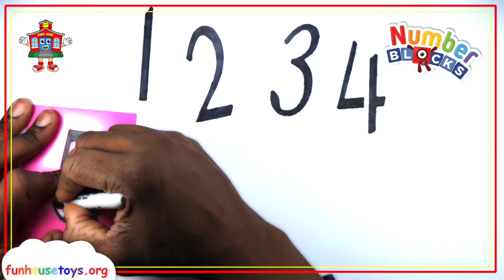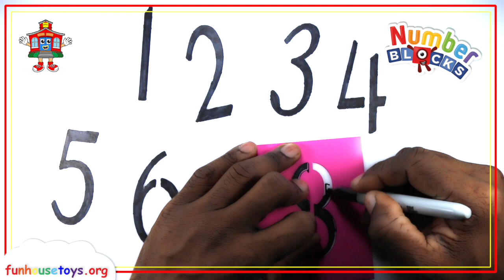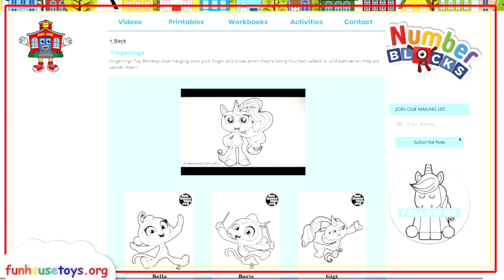Numberblocks - Unlocking Numbers | Learn to Count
The adventures of ten friends, in Numberland who can always count on each other. Each friend has a different ability that helps them on their adventures.